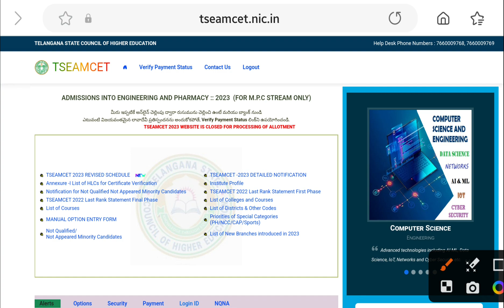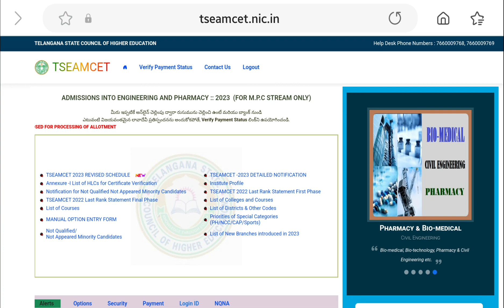TS EAMCET 2023 SEAT ALLOTMENT 1ST PHASE